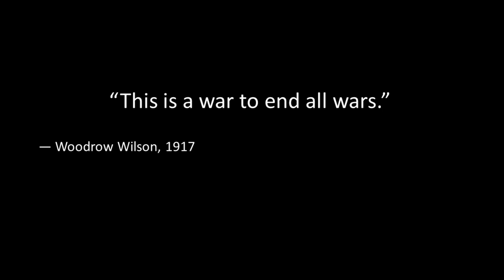PERTEMPURAN BRUTAL ST AMIENS - BATTLEFIELD 1 INDONESIA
Together with @NCS_Clair and the rest Charlie Squad , ,we gonna kick some tommy Ass in ST AMIENS Map